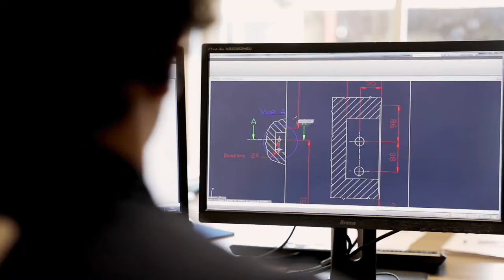RIGHINI – La porte intérieure française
Découvrez le film institutionnel de Righini